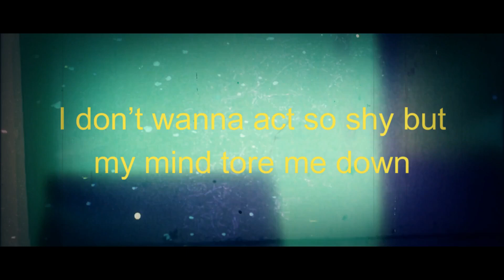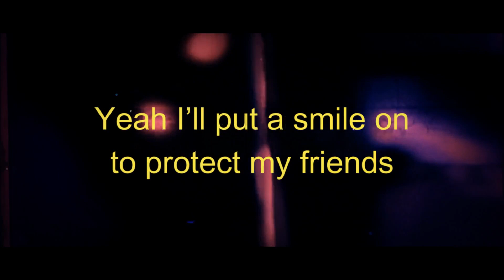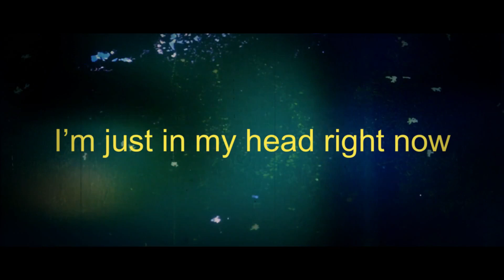We Skeem - In My Head (Prod Wyshmaster)